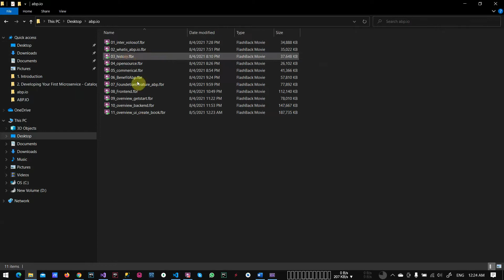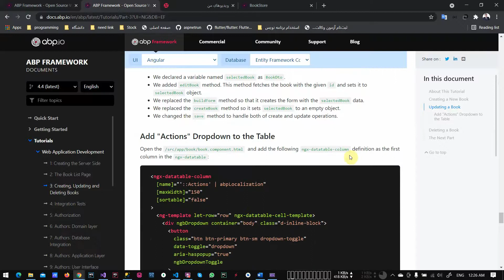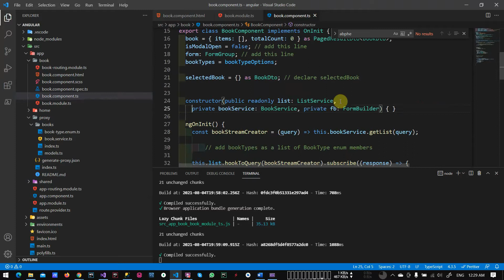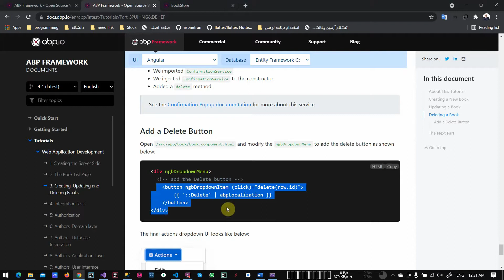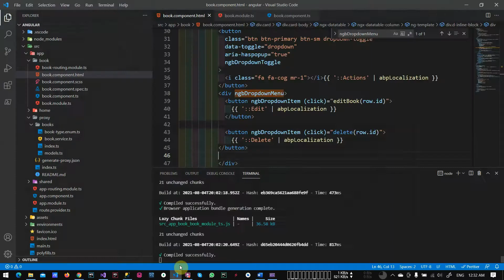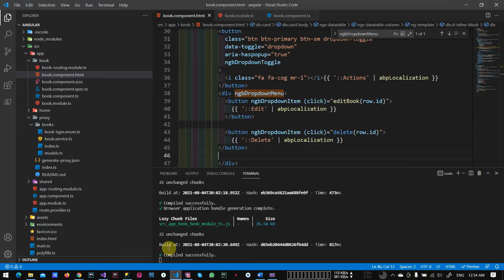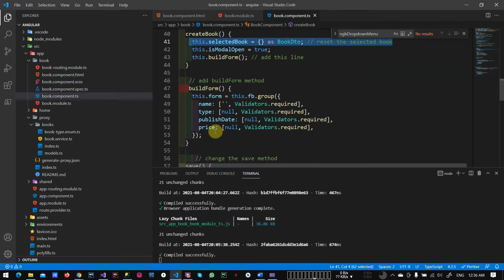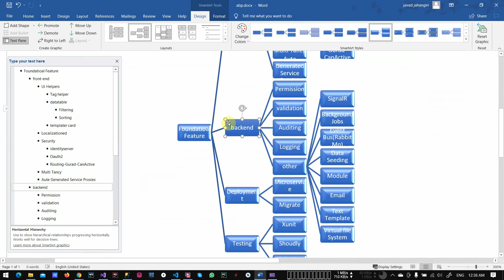12-ایجاد پروژه با فریم ورک abp قسمت سوم | برنامه نویسی فرانت اند با انگولار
در این سری ویدیو ها نحوه ایجاد پروژه با فریم ورک قدرتمند abp اموزش داده می شود در این ویدیو به برنامه قسمت فرانت اند پروژه با انگولار ( angular ) پرداخته می شود . قسمت فرانت اند شامل دو ویدیو می باشد که این ویدیو قسمت دوم ان است